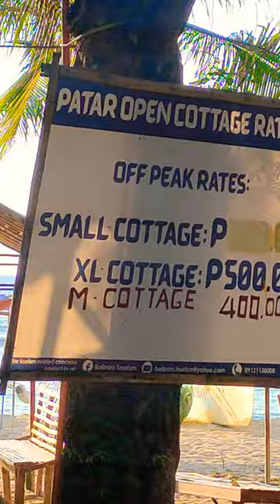JAMES REID NG TARLAC MEETS MAYOR ACE MANALANG!!!